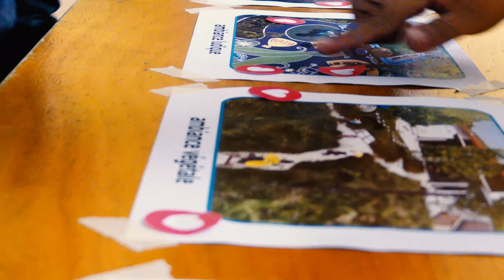Concertation aux Coteaux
Dans le cadre du programme de renouvellement urbain des Coteaux, l'Agence de la participation citoyenne s'est rendu à l'école maternelle Plein Ciel pour recueillir la parole des élèves. L'objectif de la concertation était de collecter les souhaits et les envies des enfants quant à leur vision "idéale" de l'école. En effet, trois nouveaux groupes scolaires vont voir le jour d'ici 2026.